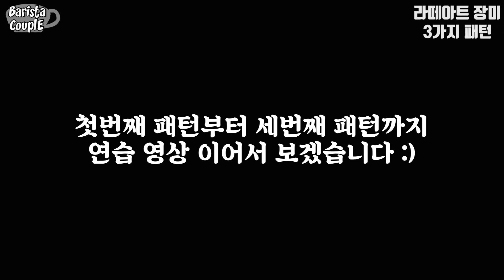ENG SUB [ 라떼아트 ] 라떼아트 장미 여러가지 패턴으로 그려보자 ! 라떼아트 로즈 3가지 패턴 그리는 자세한 방법. latte art Rose, rose latte art.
🤗 📺 영상은 최고화질(1080p)로 시청해주세요 🤗

안녕하세요. 바리스타커플 구독자 여러분 !
라떼아트 영상은 정말 오랜만인 것 같네요 :)

이번에는 라떼아트의 꽃이죠, 장미 패턴 교육영상을
준비해보았어요. 🥀

매장에서 라떼 잔에 장미 한송이 그려서 나가면
정말 예쁜데, 유튜브 아무리 찾아봐도 그리는 방법은
아무도 알려주질 않더라구요 ,,,,, 그래서 저희가 준비했어요!

뒤에 연습영상도 이어서 나오니까 보면서
같이 연습해봐요 우리 :)
라떼아트 궁금한 점 보고싶은 교육영상 있으면 댓글 많이 달아주세요 !!!